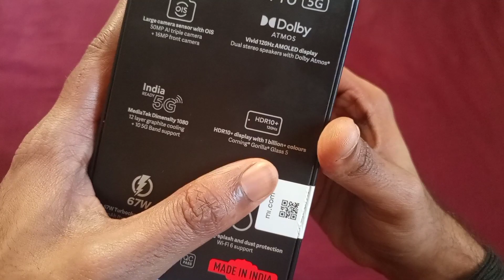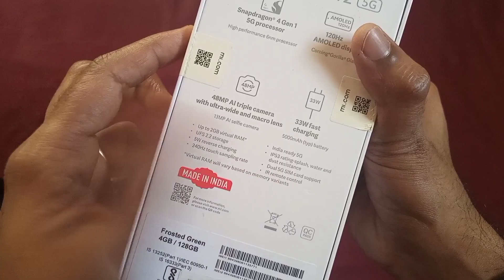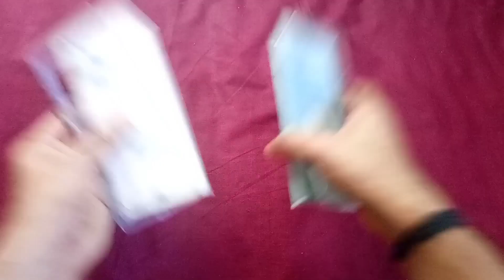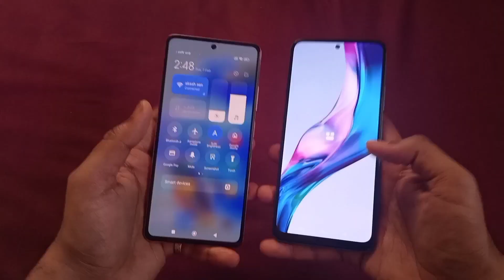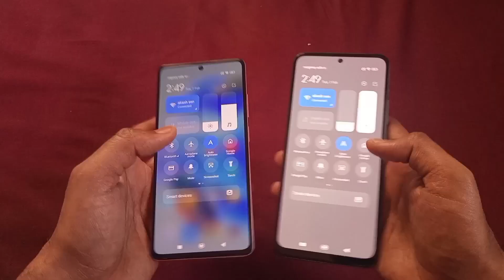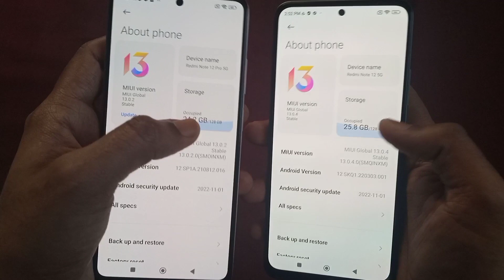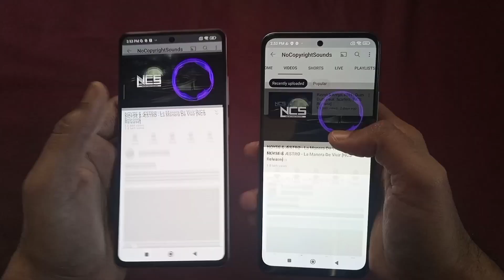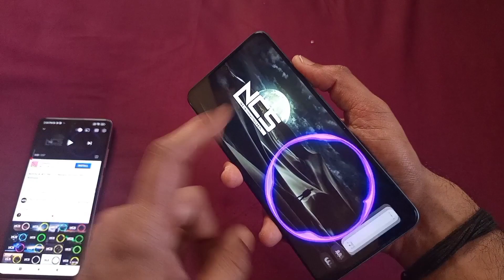Redmi Note 12 Vs Redmi Note 12 Pro Unboxing & Comparison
Be My Best Friend On Instagram
( Follow Me😊)